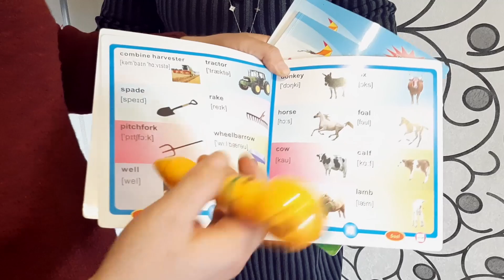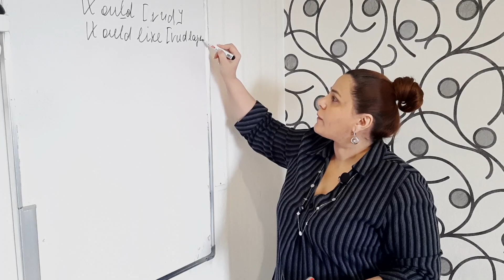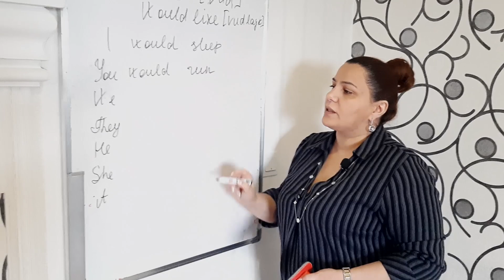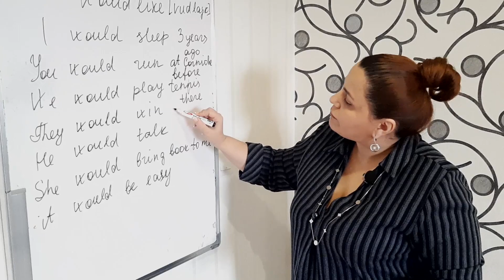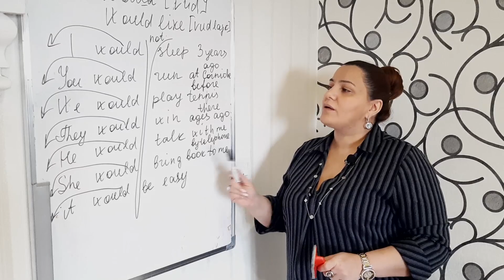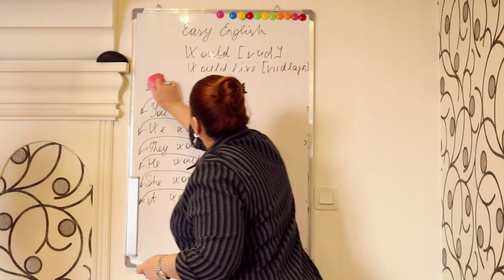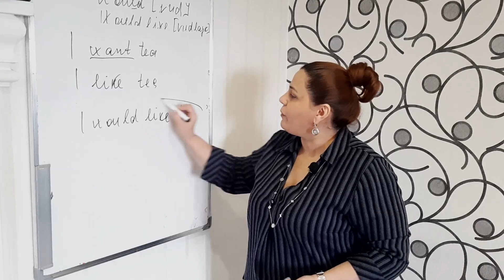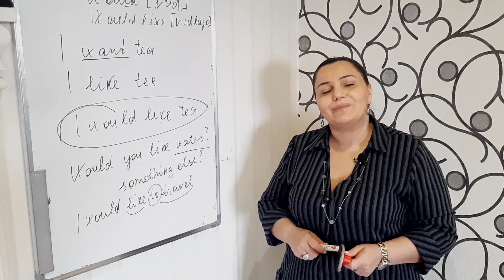İngiliscə danışıq kursu - 10 cu dərs - Would you like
Ağıllı Qələmi əldə  etmək üçün 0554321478 nömrəsi ilə əlaqə saxlaya bilərsiniz.

Would you like … ? = Do you want … ?
Biz “Would you like … ?” ifadəsini kiməsə nəsə təklif etmək üçün istifadə edirik.
Məsələn:
– “Would you like some coffee?” “Yes, please.”
– “Qəhvə istəyirsiniz”? “Bəli, zəhmət olmasa”.
– “Would you like a cigarette?” “No, thank you. I don’t smoke.”
– “Siqaret çəkmək istəmirsiniz”? “Yox, çox sağ olun. Mən çəkmirəm”.
– “What would you like, tea or coffee?” “Tea, please.”
– “Nə istəyirsiniz, çay və ya kofe”? “Çay, zəhmət olmasa”.

Unit 30. Would you like …?
Biz Would you like to … ? ifadəsini kimisə harasa və nəyəsə dəvət emək üçün istifadə edirik.

Məsələn:
– Would you like to come to a party?
– Qonaqlığa getmək istəyirsiniz?
– “Would you like to have dinner with me on Sunday?” “Yes, I’d love to. (= I would love to have dinner with you.)”
– “Bazar Günü mənimlə nahar etmək istərdiniz”? “Bəli, Mən çox istərdim. (Mən sizinlə nahar etmək istərdim)”
– Where would you like to go this evening?
– Bu axşam hara getmək istəyirsiniz?

I’d like (I would like) ifadəsi “I want” ifadəsinin nəcib formasıdır:
– (restorantda) I’d like fish, please.
– Mənə balıq gətirin, zəhmət olmasa.
– I’m thirsty. I’d like a drink.
– Mən susamışam. Mən içmək istərdim.
– I’d like to watch the film on television this evening.
– Mən bu axşam televizorda film izləmək istərdim.